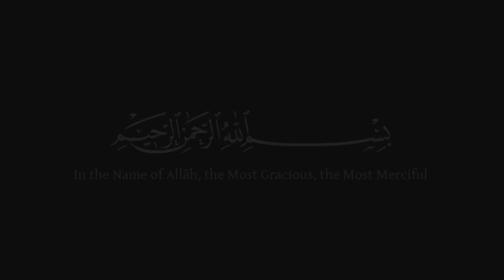Matam he Matam |19 Muharram 2016 | Ansar Party